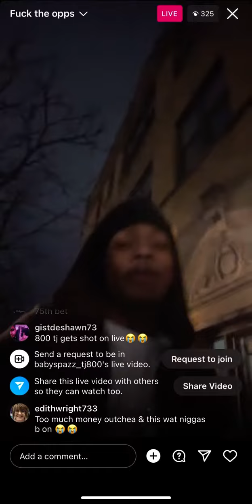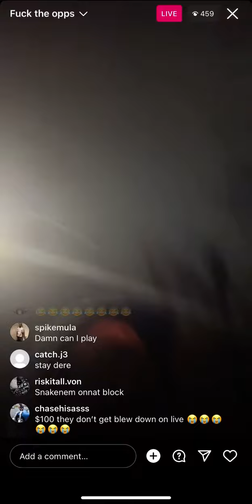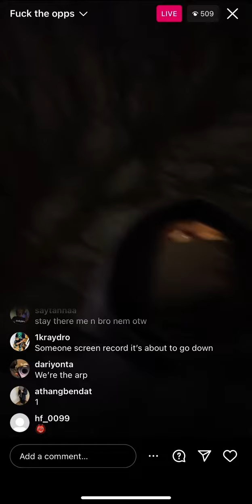800Tj 🐍 On 75th Almost Shoots Car Up On Live